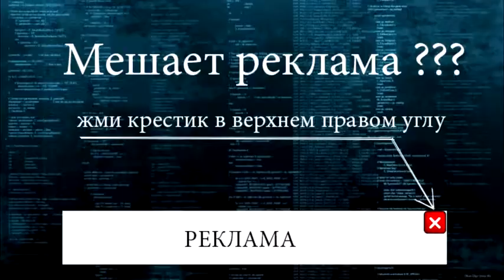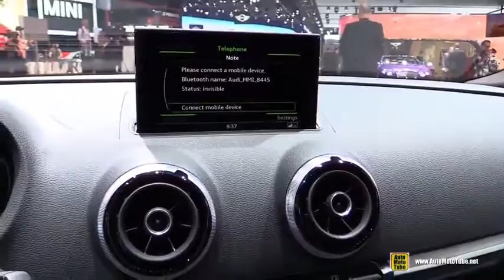Авто Новости Audi A3 TDI S Line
На нашем канале Вы можете посмотреть обзоры авто и новинок автомобилей.